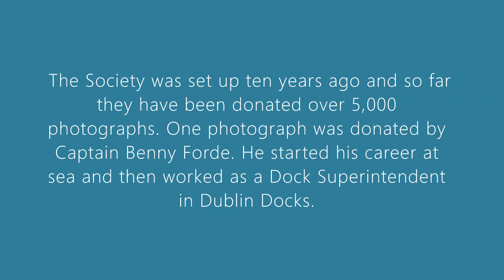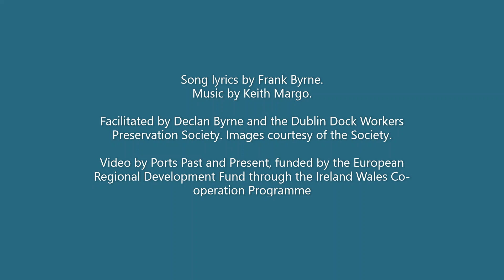Footprints in the Snow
Photograph and story by Captain Benny Forde.
Song lyrics by Frank Byrne.
Music and performance by Keith Margo.
Facilitated by the Dublin Dockworkers Preservation Society and Declan Byrne. Photo collection from the Society.

Video by Ports, Past and Present. Funded by the European Regional Development Fund through the Ireland Wales Co-operation Programme.